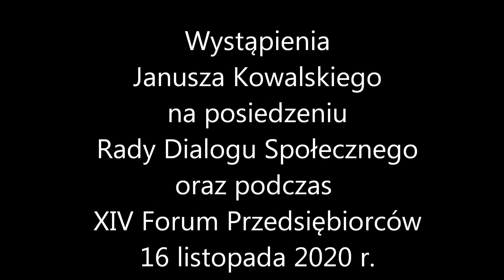Wystąpienia Janusza Kowalskiego 16 11 2020 r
W poniedziałek, 16 listopada 2020 r. prezes Janusz Kowalski z Małopolskiej Izby Rzemiosła i Przedsiębiorczości uczestniczył w trzech wideo konferencjach. Przedstawiamy jego wystąpienia na posiedzeniu Rady Dialogu Społecznego oraz podczas XIV Forum Przedsiębiorców.